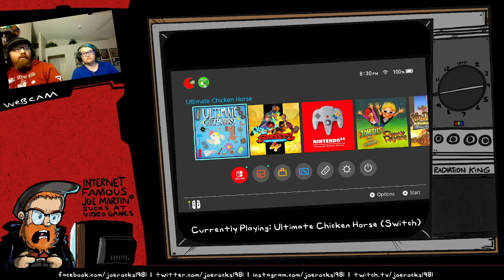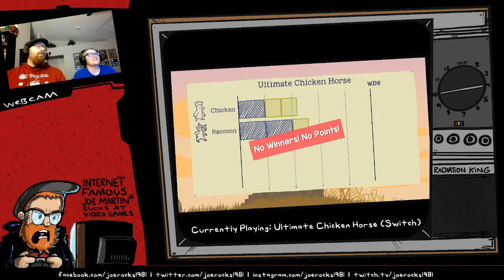IFJM (and Daylina) suck at Ultimate Chicken Horse!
Still having issues with OBS and dual microphones, so apologize for the sound quality issues and echoes. I think they'll be fixed after this one.

And hey, Ultimate Chicken Horse!